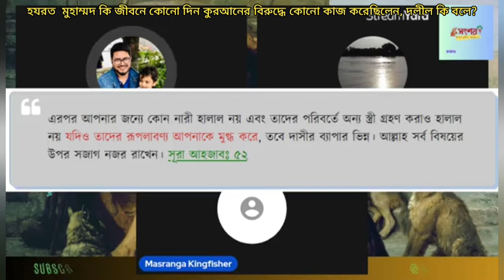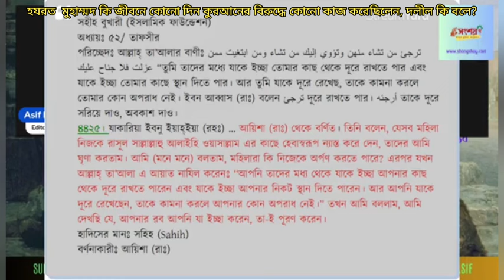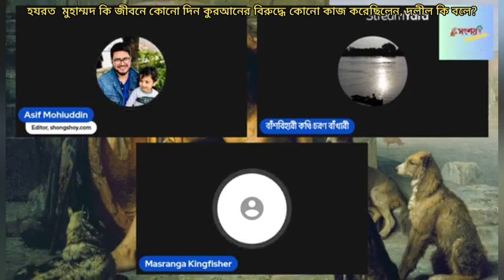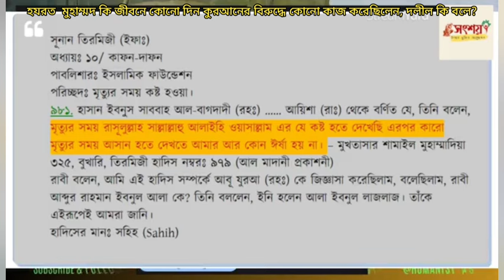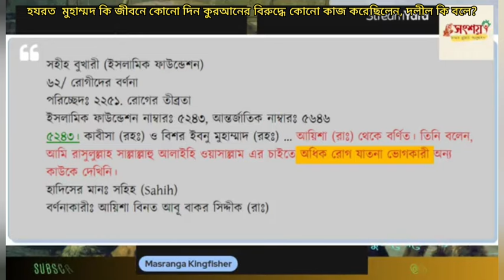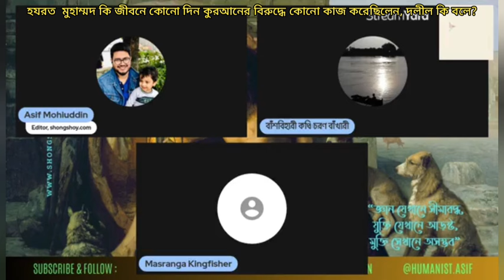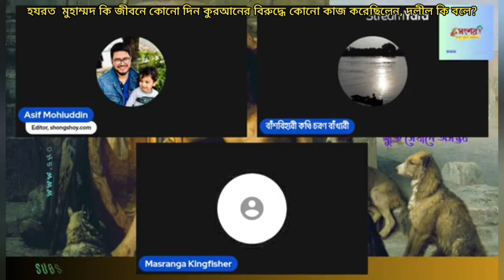হযরত মুহাম্মদ কি জীবনে কোনো দিন কুরআনের বিরুদ্ধে কোনো কাজ করেছিলেন, ঐতিহাসিক দলীল প্রমাণ কি বলে?